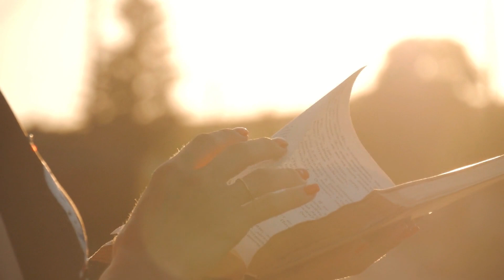SOLEIL LED Lighting by U Technology | Bring the benefits of sunlight, indoors.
Bring the benefits of sunlight, indoors.

U Technology’s SOLEIL Series LEDs provide the health benefits of sunlight with incredible 97+ CRI lighting, allowing true colours to shine. Enrich your space and feel closer to nature with enhanced textures and vivid colours brought to life with highly efficient, long-lasting LED technology.